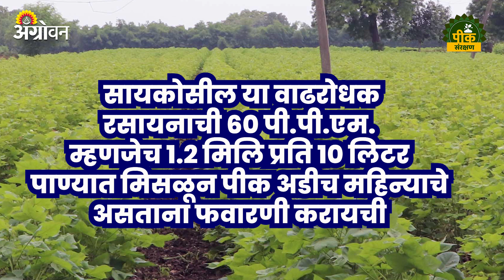Cotton Management : कपाशीची वाढ नियंत्रित कशी करायची? | ॲग्रोवन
सध्या कापूस पीक पाते, फुले आणि बोंडे लागण्याच्या अवस्थेत आहे.  तुम्ही जर प्रचलित पद्धतीने कपाशीची लागवड केली असेल तर एकरी झाडांची संख्या कमी राखली जाते. त्यामुळे झाडांची कायिक वाढ जास्त होते. हे लक्षात घ्या. आता ही कायिक वाढ म्हणजे काय तर, कपाशीच्या झाडांच्या फक्त फांद्या, पाने जास्त प्रमाणात वाढतात, बोंडे कमी लागतात. असं झाल्यामुळे काय होत? तर बोंडे कमी लागल्यामुळे याचा थेट कपाशीच्या उत्पादनावर परिणाम होतो.

At present, the cotton crop is in the stage of budding, flowers and bolls. If you cultivate cotton in a conventional manner, the number of acres is maintained less. Due to this, the physical growth of the trees increases. Now what is this physical growth, only branches, leaves of cotton plants grow more, bolls less. What happens because of this?  it directly affects the production of cotton.